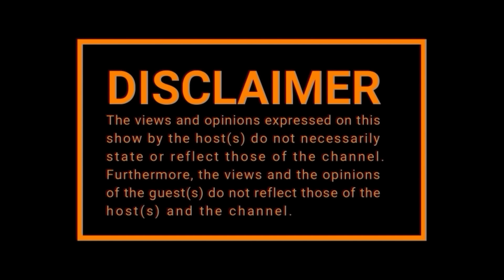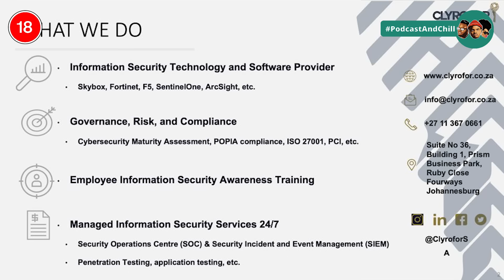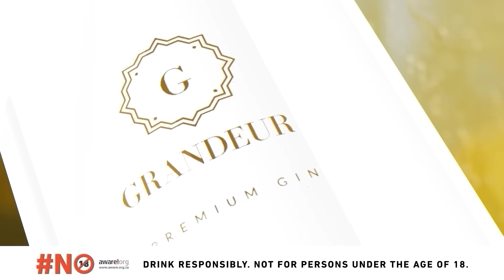EPISODE 503 I Springboks, 3 Step, Kabza De Small ,Papa Penny, Musa Khawula,Fake Foods, Zodwa Wabantu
TIME STAMPS:

00:00:00 Opening
00:01:17 The Springboks Intros
00:06:52 3 Step
00:09:16 Kabza Dropped
00:11:19 A-reece Dropped
00:21:16 Youth Without Amapiano
00:22:45 African Tour
00:27:00 Female DJs
00:32:20 Amapiano Subject Matter
00:35:40 Papa Penny
00:45:20 Musa Kawala
00:50:19 Fake foods poisoning
00:54:05 Is There Opioids In SA?
00:57:46 "Why Chiawelo Is Called Chiawelo"
01:00:39 Cybersecurity Awareness Month
01:07:32 DBN Government Offers 20 Million to Save the SAMAs
01:10:11 Announcements
01:25:10 Outro